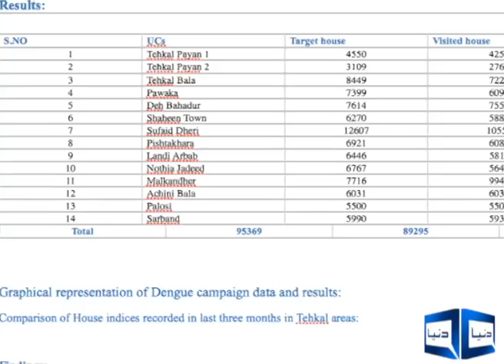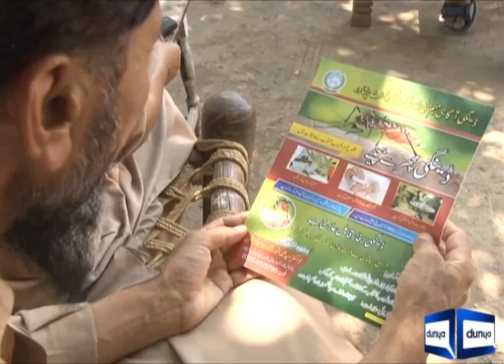UN Report about dengue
UN Report about dengue in peshawar